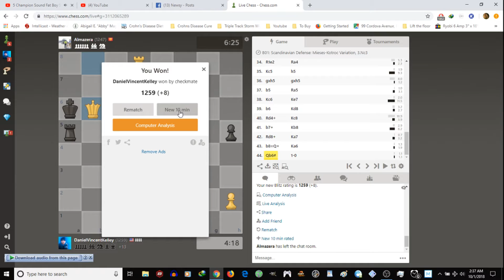Check Mate by Force Facilitated by My Opponent Blundering in the End Game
Game starts at 1:21 ... Sorry for the delay.
Chess Game Winners-16
This came after my opponent blundered 3 pawns to my advantage which gave me a robust pawn center I was in the process of pushing to victory when my opponent made it easier to check mate him than required I queen any pawns.